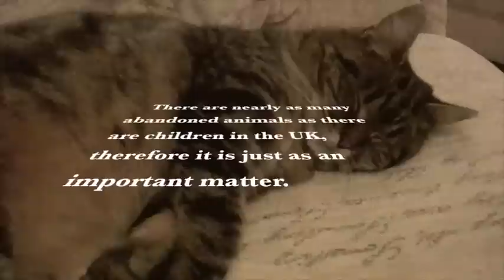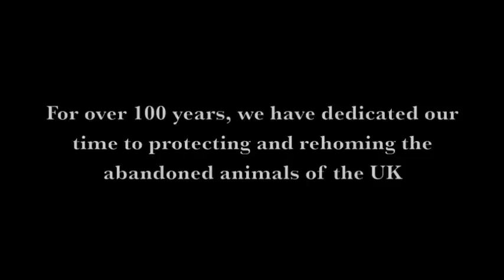Critical Thinking - Flaws In Arguments